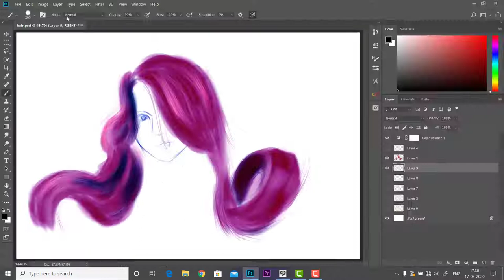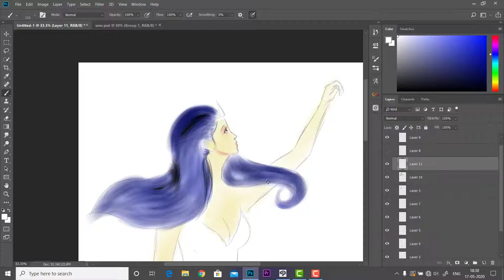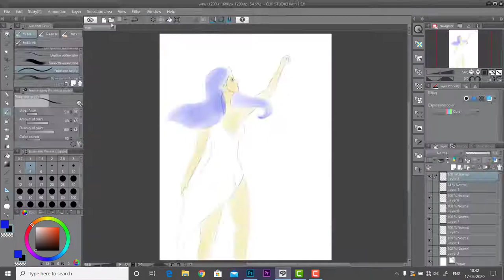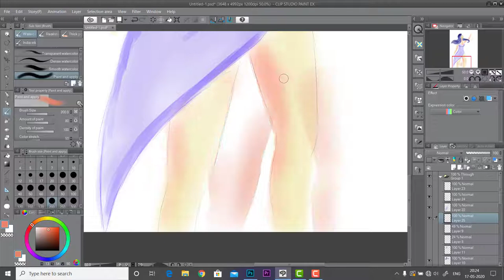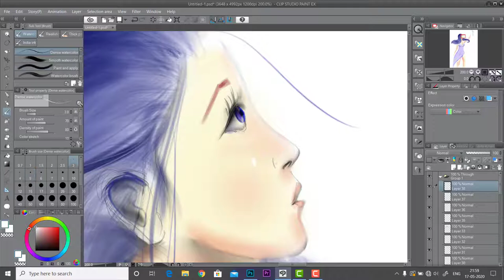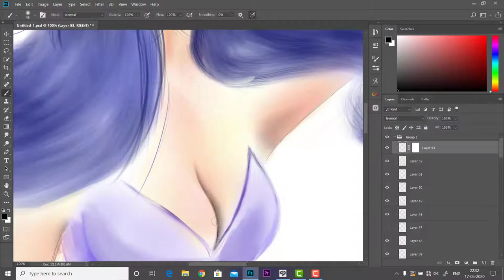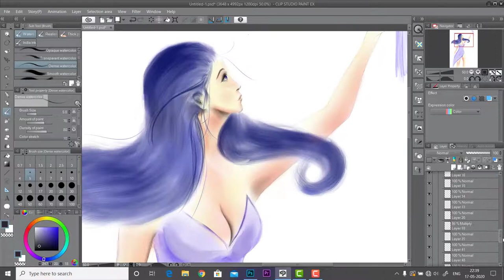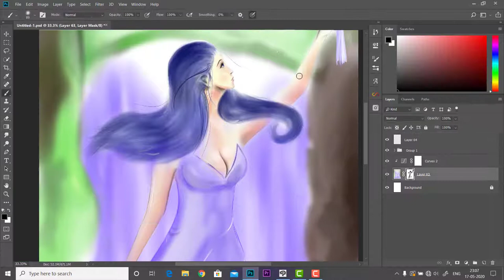Girl petting a Bird- Character Painting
Comment if you want any tutorials. Am happy to do it.